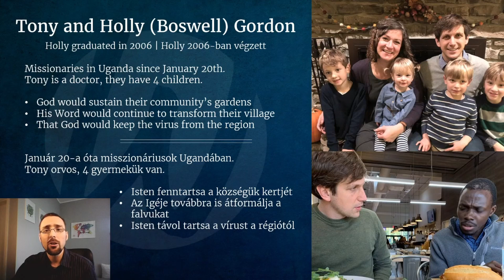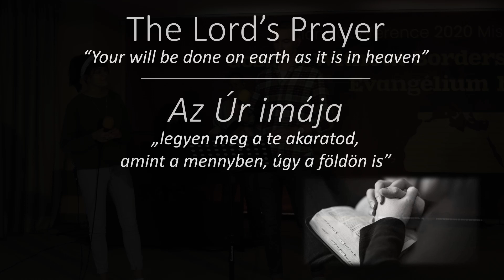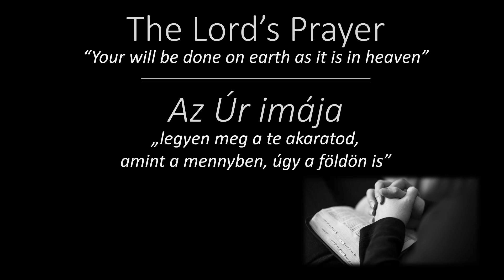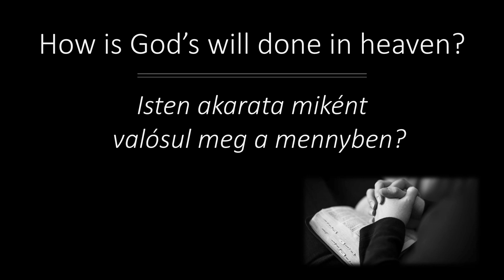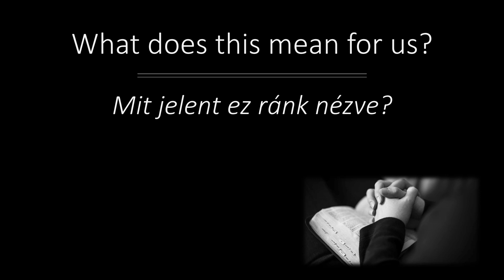WOL Hungary Chapel